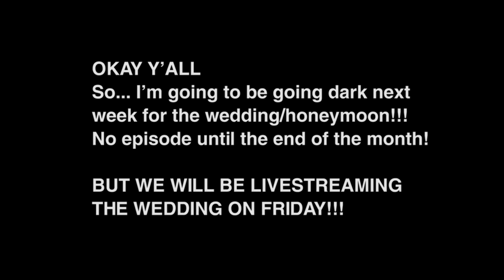You Won't Believe What This Ex-Border Patrol Agent Saw In The Desert | GHOST STORIES FROM THE BORDER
He was a Border Patrol Agent for over 20 years... and he saw GHOSTS while on the job. You won't believe some of the scary stories that Leon is about to tell you so buckle up, and welcome, to THE PARANORMAL FILES.
LISTEN TO MURDER IN AMERICA (my new podcast)!
Listen to the podcast!